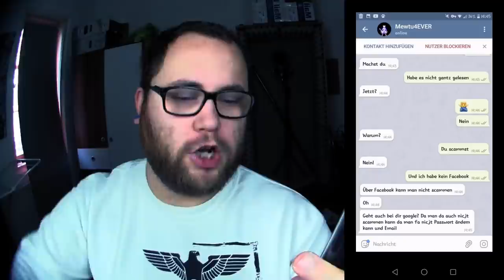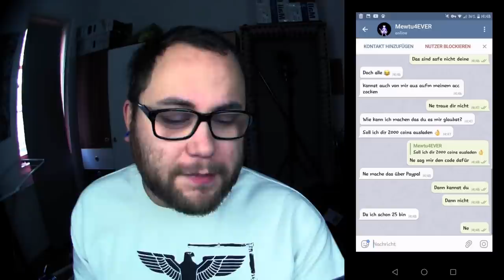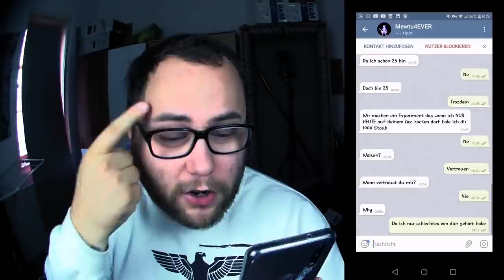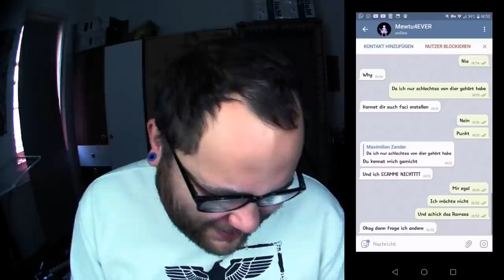VORSICHT !!! Betrüger in Pokemon GO !!! | Pokémon GO Deutsch # 1015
Bitte seid nicht naiv und blockiert solche Leute immer sofort. Egal wie verlockend manche Versprechungen sind ... Hattet ihr auch schon solche Fälle oder kennt jemanden der einen kennt der einen kannte xD

Viel Spaß